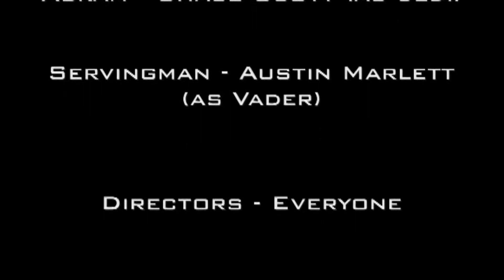Romeo and Juliet - Star Wars Edition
school project for english 1! enjoy!